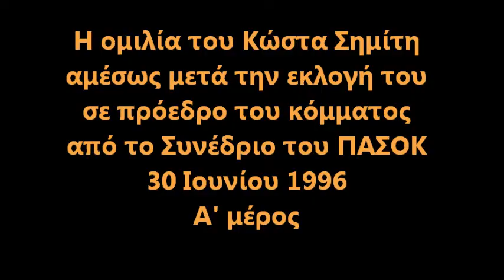ΣΗΜΙΤΗΣ ΚΩΣΤΑΣ. (1ο video) 4ο ΣΥΝΕΔΡΙΟ ΠΑΣΟΚ.1996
Ομιλία πρωθυπουργού Κώστα Σημίτη στο 4ο Συνέδριο του ΠΑΣΟΚ λίγα λεπτά μετά την εκλογή του στο αξίωμα του προέδρου του ΠΑΣΟΚ. 30 Ιουνίου 1996.

Σε επόμενο video ακολουθεί το 2ο μέρος της ομιλίας του